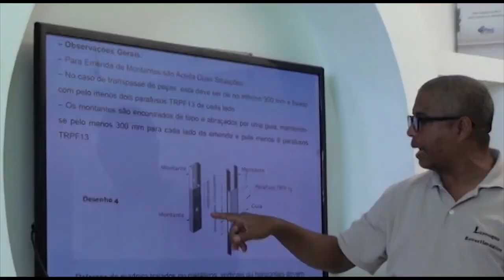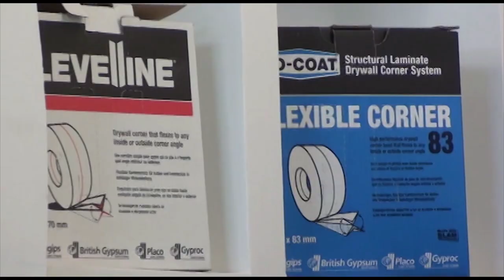Curso de Drywall em Santo André ,SP Curso de Drywall Passo a Passo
Atenção ! Você de São Paulo, que vivia cobrando o Curso Loucos por Drywall em São Paulo, nos dias 3 a 6 de novembro estarei na Steel Home com o Curso pra vocês. Ensinando parede reta, Forro reto com sanica aberta e iluminação embutida e Armário .